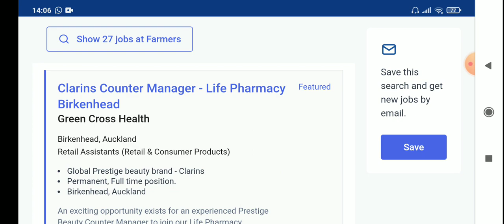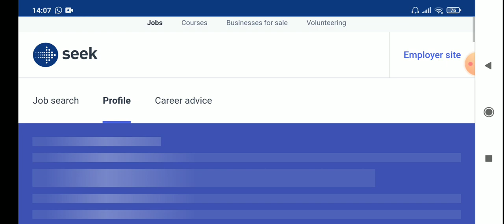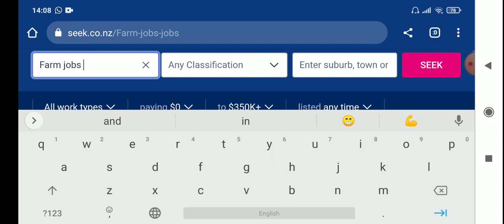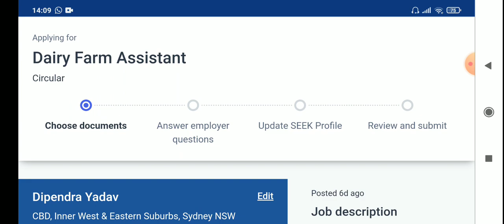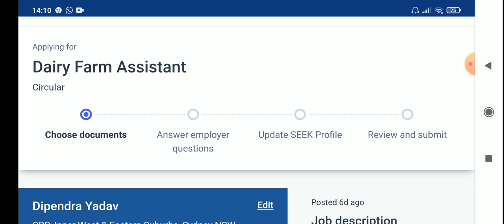Agriculture job in New Zealand ll seasonal job in New Zealand ll farmers jobs in new Zealand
Check out the New Zealand government's official immigration to learn more about the visa requirements and application process.

Job search websites such as Seek Trade Me Jobs and Indeed often have listings for visa-sponsored jobs in New Zealand.

You can also reach out to recruitment agencies that specialize in helping international job seekers find work in New Zealand. Some popular agencies include Working In and New Kiwis

Remember to do your research and ensure that any potential employer or recruitment agency is reputable and legitimate before applying for any job or visa sponsorship opportunity. Good luck with your search!

your enquiry.

Remember to use these hashtags appropriately and effectively in your social media and job search platforms to increase your chances of finding relevant job opportunities in New Zealand.

The information provided in this video is for educational or informational purposes only, and should not be construed as professional or legal advice. While we strive to provide accurate and up-to-date information, the job market in New Zealand is constantly changing, and the information provided in this video may not be current or applicable to your specific circumstances. Please consult with a qualified professional or do your own research before making any decisions related to employment or immigration in New Zealand."

Including a disclaimer like this can help protect you from potential liability and ensure that your viewers have realistic expectations about the information you are providing.

ChatGPT Mar 23 Version. Free Research Preview. ChatGPT may produce inaccurate information about people, places, or facts.